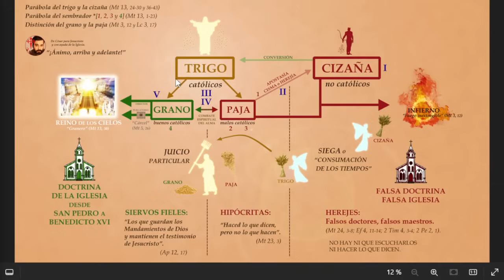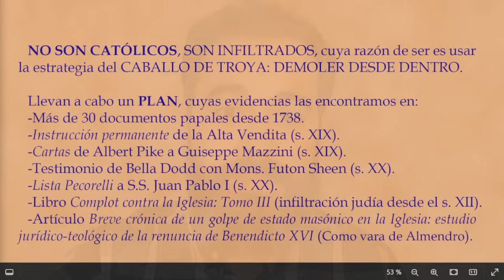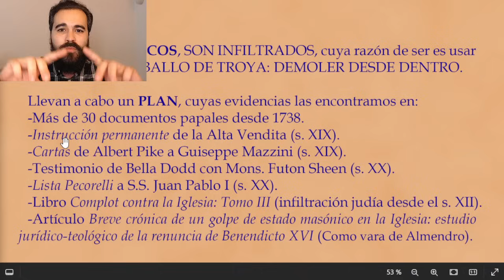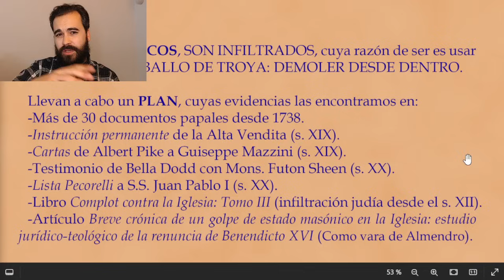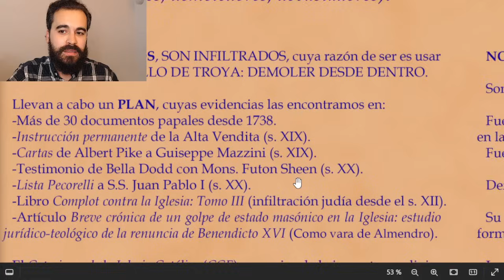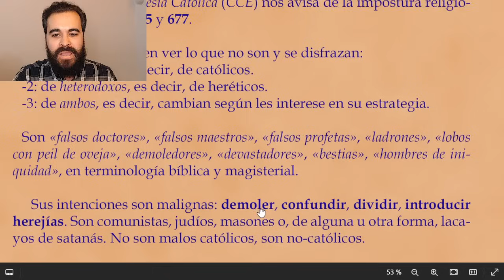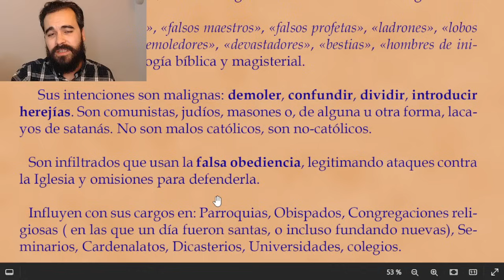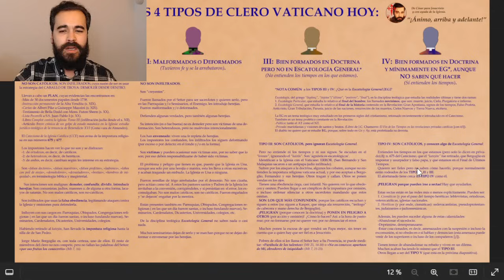❗Tipos de clero que hoy confunde - TIPO I: LOS IMPOSTORES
En este primer tipo de "clero", abordamos un tema tan crudo como real: la infiltración en la Iglesia.

Lejos de ser una teoría paranoica, se trata de una cuestión muy seriamente tratada en nuemeros documentos, como veremos.

Sin ir más lejos, un total de 15 Papas, empezando por Clemente XII, alertaron al orbe católico sobre la existencia de maquinaciones y conspiraciones para demoler la Iglesia, especialmente desde dentro.

Espero que este vídeo ayude a quien lo escuche a poder identificar a este grupo de aparentes clérigos, y ayude a estos a arrepentirse, pedir perdón a Dios, y a reparar el daño ocasionado a la salud de tantas almas.

¡Bendito sea Dios!

Ayúdame, por favor, convirtiéndote en miembro del canal para disfrutar de las ventajas (entre otras, no tener anuncios), y así, poder seguir subiendo contenido:
¡MUCHAS GRACIAS POR TU GENEROSIDAD!

📙(DENZINGER) El Magisterio de la Iglesia: